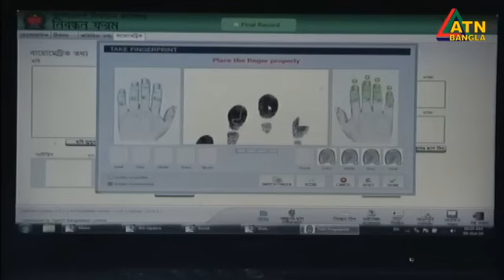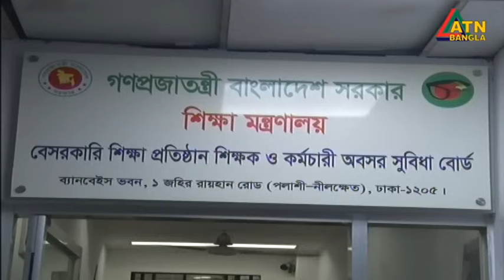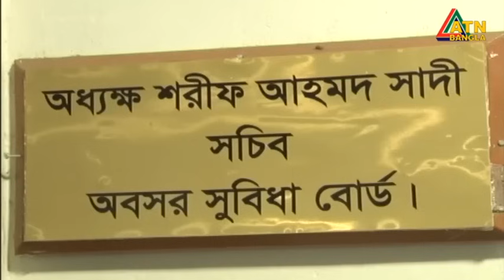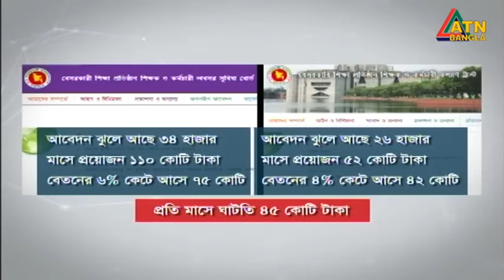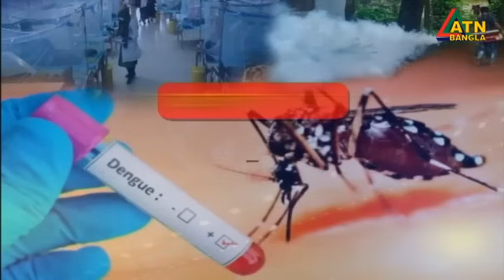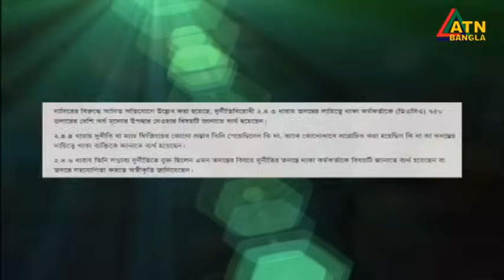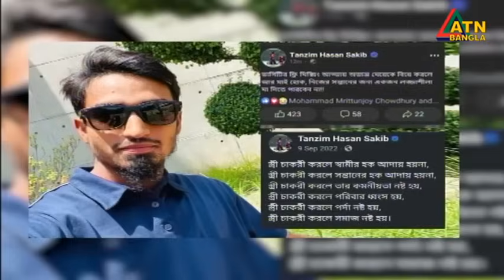এটিএন বাংলা রাত ১০ টার সংবাদ । 19.09.2023 | Bangla Khobor | Bangla News | ATN Bangla News